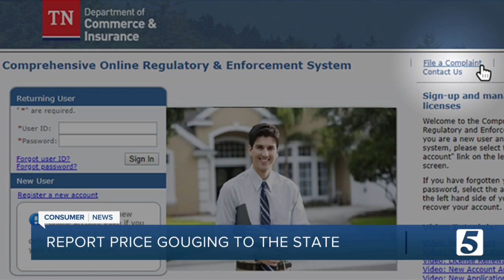Nashville International Airport's fuel supplies fall low during the Colonial Pipeline stoppage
The Colonial Pipeline is scheduled to resume operations Wednesday evening, but that doesn't mean fuel supplies will suddenly become plentiful again.